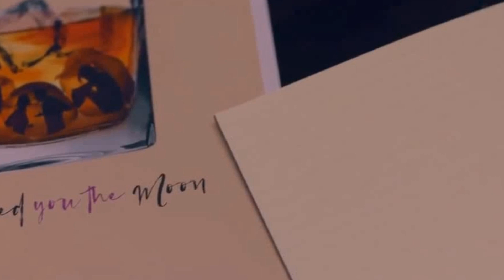Oh-aew & Teh || gone || I Promised You The Moon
Well, I Promised You The Moon is not pulling any punches. Fearless and Peerless it is certainly delivering and not being apologetic for its queerness. It remains smart in its delivery, fresh in its story line, relevant. I can't cheer loud enough or long enough from the sidelines. Sure, we all want Teh and Oh-aew to live nothing but a happy life with no big bumps in life, but that is more fantastical than their current storyline.

 I make no bones that I am a planner, and when something important, Like a missed Birthday comes up it takes me quite a while to recover. So here's the end  of a birthday present      BELOW

Part I
A thousand thousand millennium ago when space was space and nothing else something small, infinitely diminutive came into being without name nor definition. A circle within a circle within a circle evermore. Think of a flower, repeating itself ever smaller. And like a flower, true unto itself, it bloomed and brightened and sweetened. It became full and and full of itself it shared, light reaching out.

Part II
...light reaching out, light, scintillating, dazzling, imbued into essence. A thousand thousand thousand years it took to distill itself, instill itself to vibrancy, that which is you. Keep shining is my birthday wish for you.